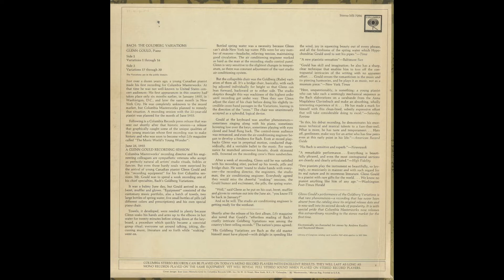Silent Tone Record/巴赫:戈德堡变奏曲BWV.988/格伦·古尔德(钢琴) 古典音樂 黑膠唱片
J.S.バッハ(J.S.Bach,巴赫):ゴルトベルク変奏曲(Goldberg-Variationen,戈德堡变奏曲)BWV.988/グレン・グールド(Glenn Gould,格伦古尔德)(pf)/米COLUMBIA:MS 7096 US STEREO/管理番号:8299/